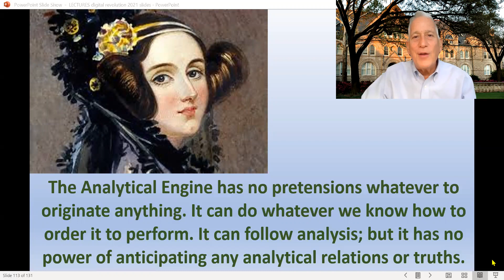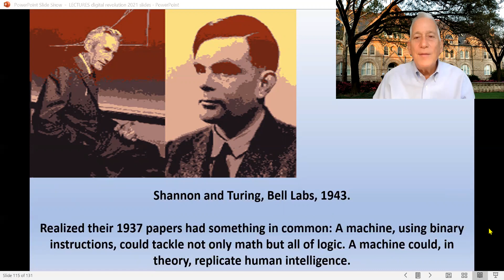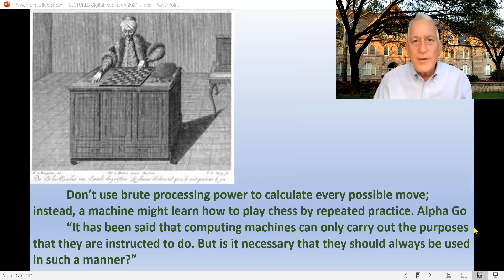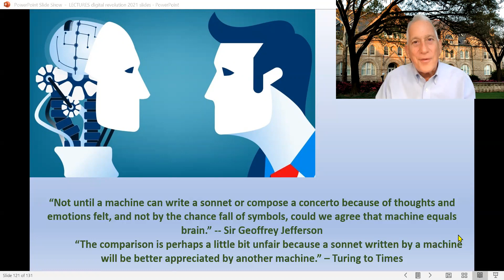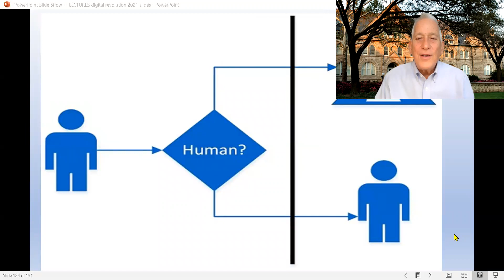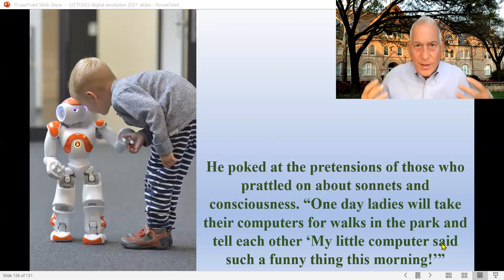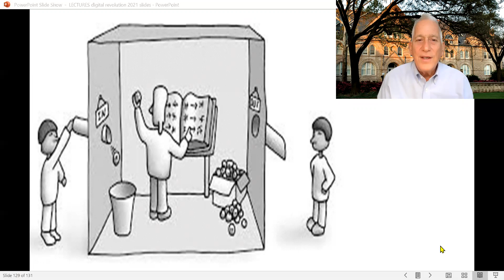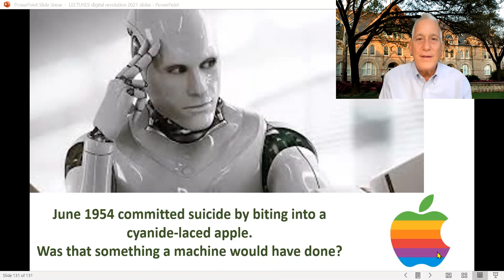9 Can Machines Think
Walter Isaacson lecture on Alan Turing, the imitation game, artificial intelligence, and Ada Lovelace's objection for Tulane history course on The Digital Revolution.